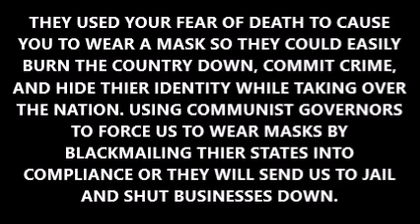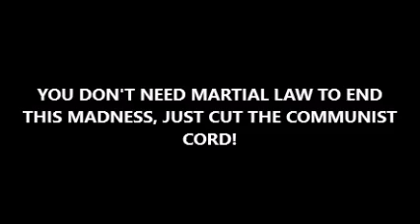LIVE FREE DIE HARD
SEEK JESUS FIRST THEN PREPARE TO DEFEND YOUR FAMILY AND COUNTRY! HAVE SOMEONE KEEP WATCH ALL SHIFTS 24/7 YOU SHOULD  BE MORE THEN PREPPED AND FULLY AWARE BY NOW IF YOU HAVE BEEN FOLLOWING MY CHANNEL OR OTHER LIKEMINDED INDIVIDUALS. TAKE CARE AND GOD BLESS, THIS TOO SHALL PASS!